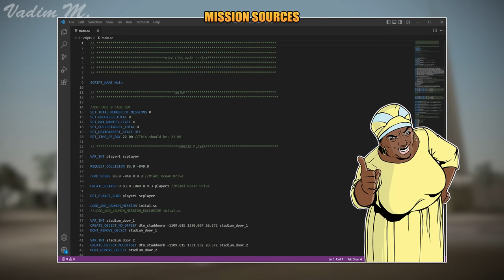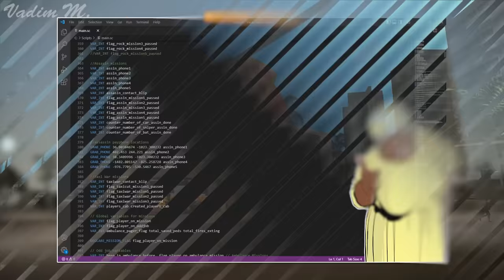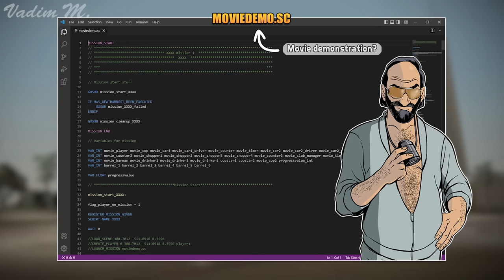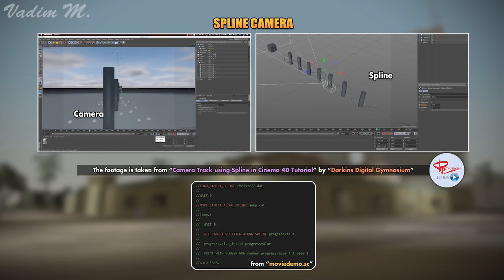GTA VC - "Moviedemo" from the leaked sources✂️ - Feat. BadgerGoodger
In this video we’re going to show you a mysterious removed "Movie demo" mission, which has been found and restored from the recently leaked mission source files found in the Definitive Edition.
Today's narrator:
●Badger Goodger
ES_Taradiddle Paradiddle - Jobii
ES_Orpington Buff - Jobii
ES_Woodpeckers Bark - Guustavv
Time stamps
0:00 Introduction
0:14 Where the mission was found
1:40 Playing the "Moviedemo"
3:51 Was it a movie?
4:25 Connections with InterGlobal Studios and Steve
6:40 Was it made by Rockstar?
9:43 Connections with "The Mugshot Longshot"
10:20 Connections with "Accident Will Happens"
11:05 End screen

● This is the place where I post early access videos as well as updates and other goodies. Starting from $1 per month.